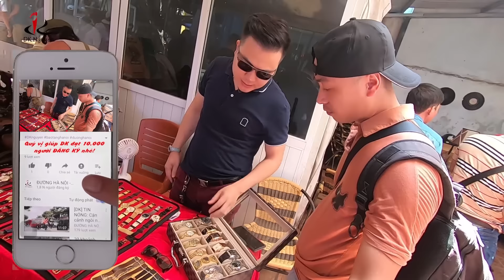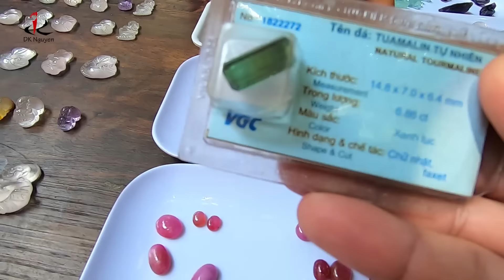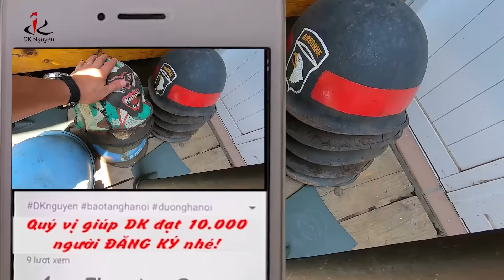Chợ đồ cũ Hoàng Hoa Thám | Lạc lõng trong thiên đường đồ cũ siêu độc, siêu đắt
- Chào mừng các bạn đến với kênh Đồ cũ Hà Nội, là tổng hợp những video vlog về đồ cũ, đồ cổ, đồ đã qua sử dụng, secondhand đang được bày bán ở các địa điểm chủ yếu trong Hà Nội và có thể là ở những tỉnh thành khác mà mình đi qua. Tiêu chí quay chi tiết và thực nhất để thông qua clip, các bạn như được trải nghiệm thực tế. Nếu các bạn biết nơi nào bán đồ cũ, đồ cổ, xin hãy giới thiệu để mình đến quay chia sẻ cho nhiều người biết tới.

- Lưu ý: Không re-up dưới mọi hình thức